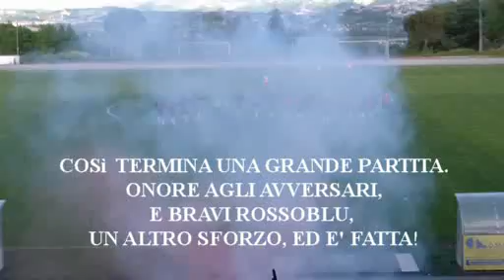PORTORECANATI R SINTESI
sintesi calcio